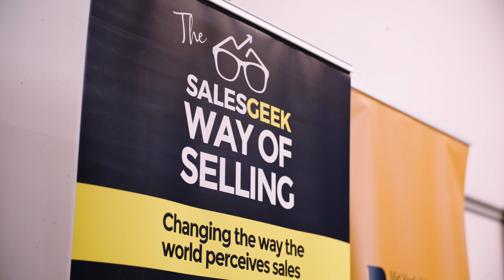Mid Yorkshire Chamber of Commerce | My Conference Calderdale Event 2024